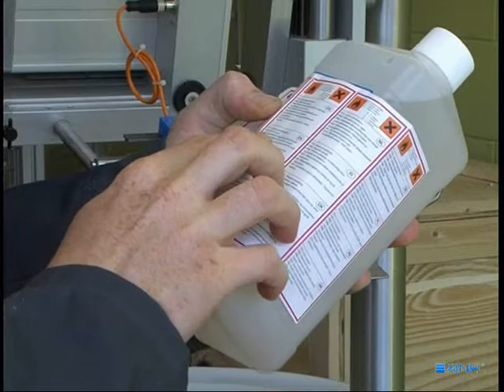Pop-up and Promotional Labels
Pop-up and Promotional Labels by Etiden